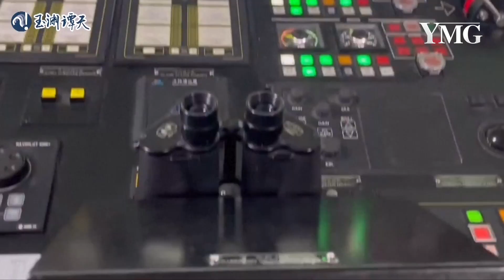ထိုင်ဝမ်ရေလက်ကြားတွင် တရုတ်နိုင်ငံက ရေကြောင်းကင်းလှည့်စစ်ဆင်ရေးပြုလုပ်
တရုတ်နိုင်ငံက အလယ်ပိုင်းနှင့် မြောက်ပိုင်း ထိုင်ဝမ်ရေလက်ကြားမှာ ပူးတွဲကင်းလှည့်စစ်ဆင်ရေးတစ်ခုကို စတင်နေတယ်လို့ ဖူကျန့် ရေကြောင်းလုံခြုံရေး အာဏာပိုင်က ဗုဒ္ဓဟူးနေ့က ကြေညာလိုက်ပါတယ်။
ဒီစစ်ဆင်ရေးဟာ အဆိုပါအဖွဲ့ရဲ့ တစ်နှစ်တာ ကင်းလှည့်ဆောင်ရွက်မှုအစီအစဉ်ရဲ့ အစိတ်အပိုင်းတစ်ခုဖြစ်ပြီး များစွာသော ရေကြောင်းစစ်ရေယာဉ်တွေပါဝင်ကြပါတယ်လို့ သတင်းထုတ်ပြန်ချက်အကျဉ်းမှာဖော်ပြထားပါတယ်။
Source CCTV+